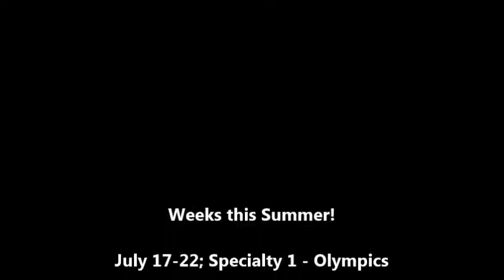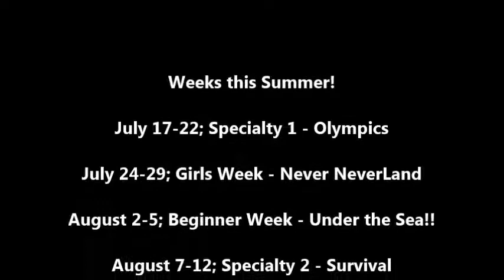Camp Menesetung Week 1 Day Camp Slideshow 2016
Original Menesetung Anthem 2016 written and recorded by Mary Ross and Clayton Peters.
Day Campers from July 11-15, 2016